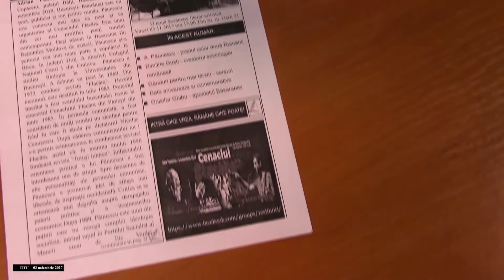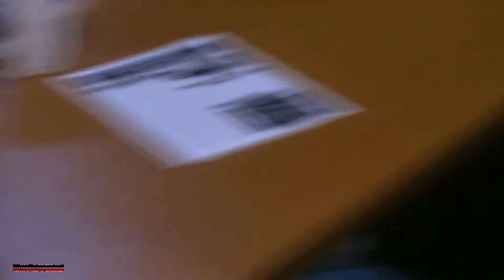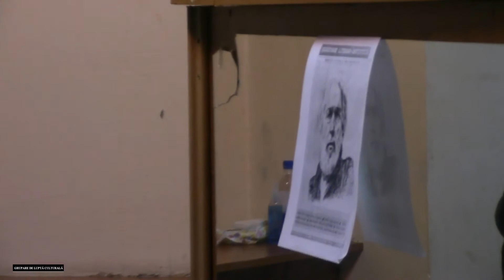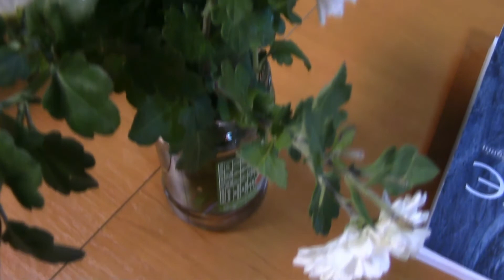CENACLUL LITERAR „RESTITUIRI“ - 14 - (03. 11. 2017)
GRUPARE DE LUPTĂ CULTURALĂ FONDATĂ LA 13 FEBRUARIE 2017 ÎN ORAȘUL TITU, JUDEȚUL DÂMBOVIȚA, ROMÂNIA
O MARE PARTE DIN MATERIAL S-A PIERDUT, CA URMARE A DETERIORĂRII CARDULUI DE MEMORIE (NE CEREM SCUZE!)